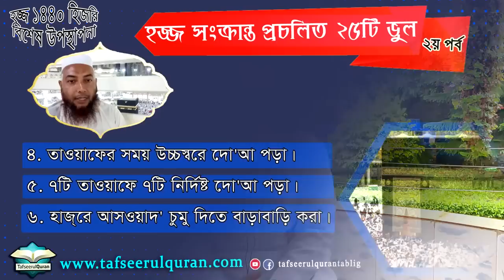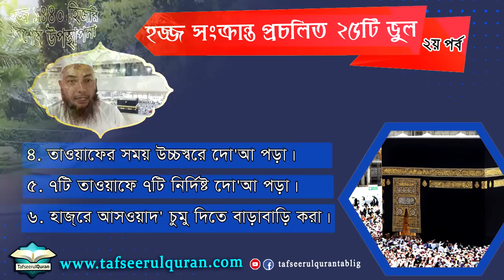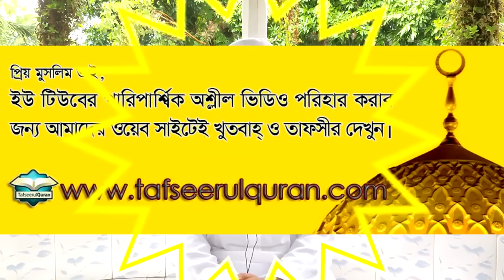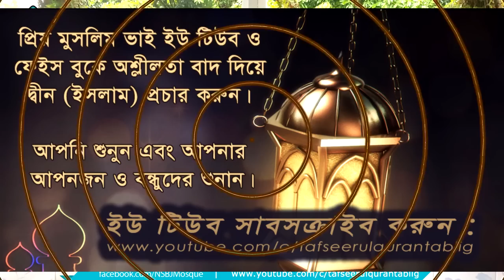(2) হজ্জ সংক্রান্ত প্রচলিত ২৫টি ভুলের ধারাবাহিক আলোচনা, শায়েখ মুফতি ড.ইমাম হোসেন